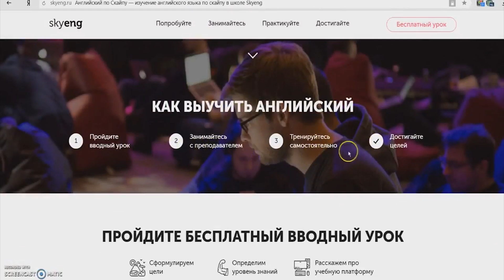10 ФИЛЬМОВ С САМЫМИ УДАЧНЫМИ АДАПТАЦИЯМИ ЗАРУБЕЖНЫХ НАЗВАНИЙ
KINOKRITIKA
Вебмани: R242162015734